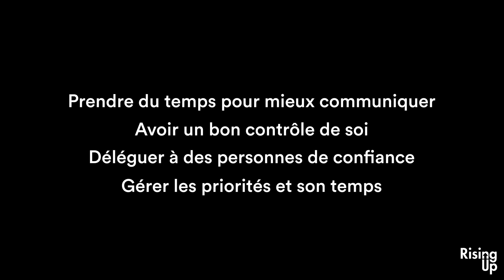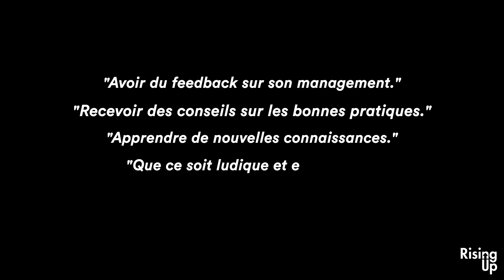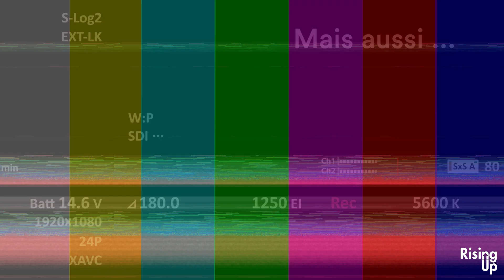Carlex x Rising Up : Améliorer la communication et le management au Luxembourg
Rising Up a collaboré avec Carlex pour déployer le Track Free from Conflicts et renforcer les compétences en communication des team leaders logistiques de leur usine au Luxembourg. 🌟

💡 Objectifs de ce programme :

✅ Travailler sur la posture et les techniques de communication efficace.
✅ Optimiser la performance collective et le management au sein des équipes.
✅Transformer les soft skills en un atout durable pour relever les défis opérationnels.

Rising Up accompagne les entreprises dans le développement des soft skills pour un management plus performant et collaboratif